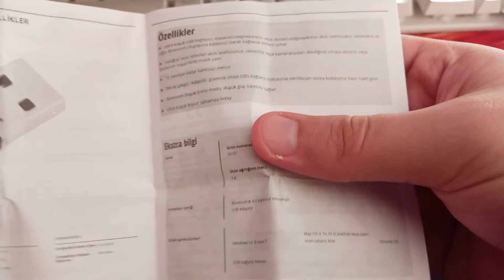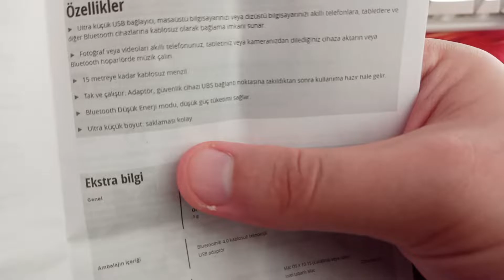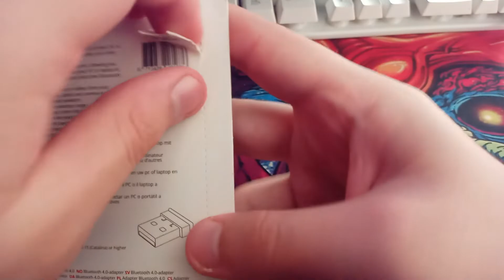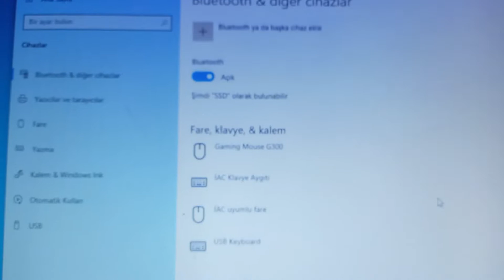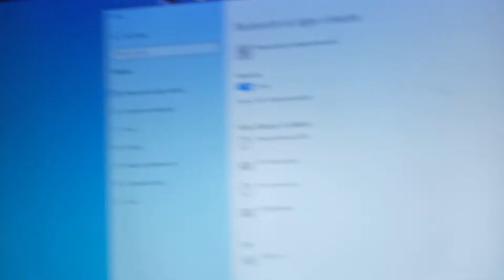Trust Usb Bluetooth Adapter 4.0 İnceleme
Bu videoda Trust Bluetooth adapter yani dongle inceledik kutusundan çıkardık. Pc ye takıldıkdan sonra pc nin verdiği ilk tepkiyi gördük. İyi seyirler